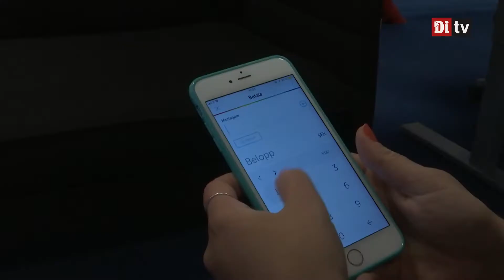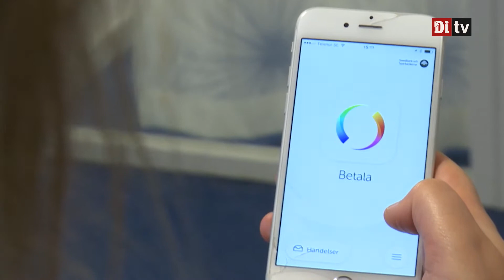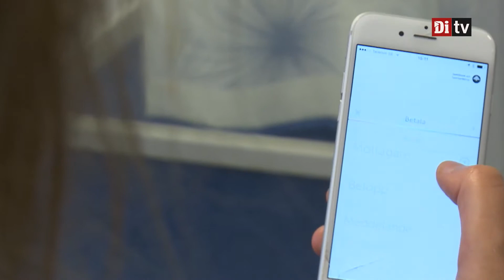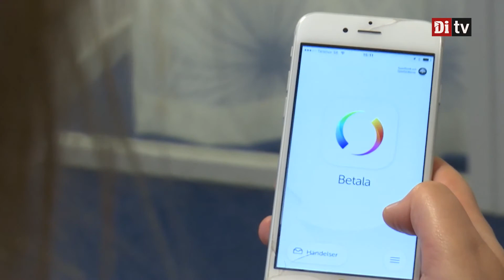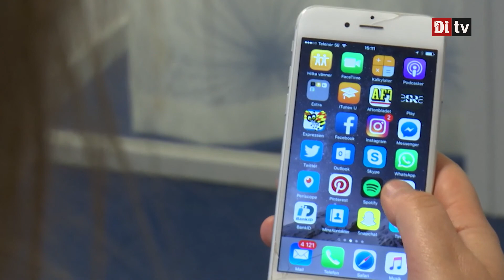Swish: Vd:n om utmaningarna framåt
Allt fler swishar, både privatpersoner och i handeln. Swishs vd Anna-Lena Wretman medverkar i Ekonomistudion och berättar om planerna framåt.

Det här är ett inslag från Ekonomistudion som du ser live varje vardag klockan 14.30 på di.se.
Alla klipp hittar du här:
Du kan även lyssna på programmet som podd här:
APPLE